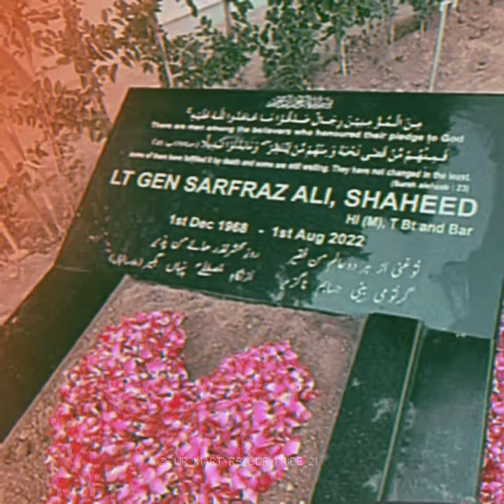Lt Gen Sarfaraz Ali Shaheed ♥️